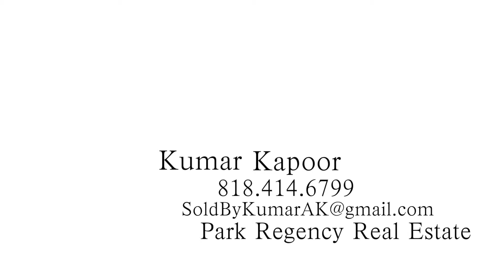20338 Keswick St.